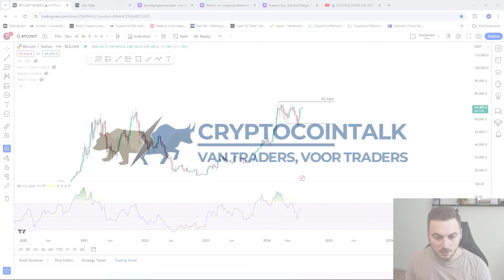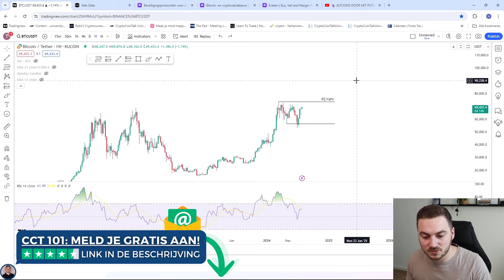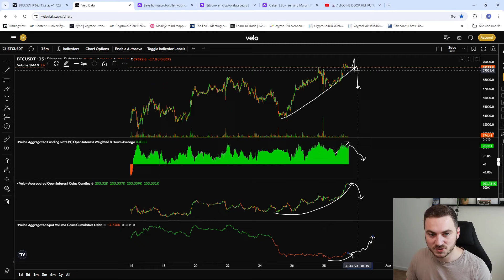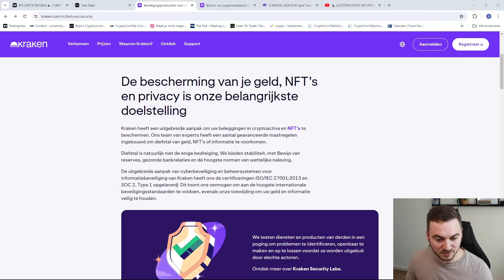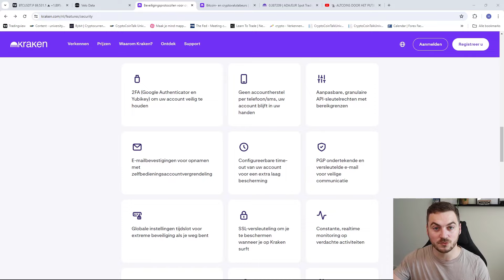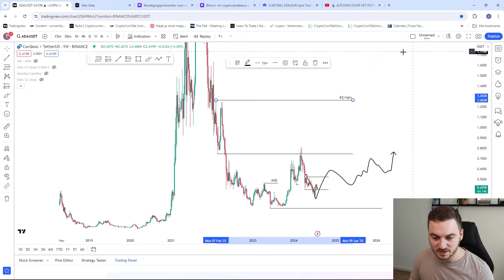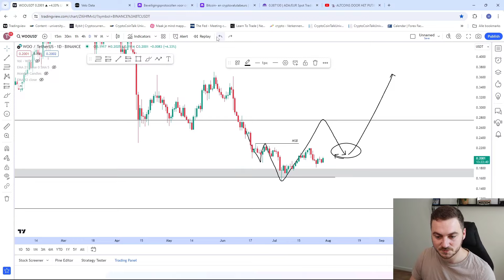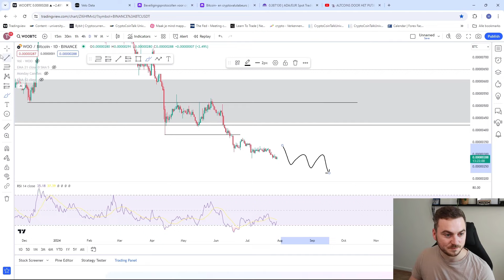📊 IS ER NOG HOOP VOOR CARDANO en WOO?! Dit is mijn verwachting! En Bitcoin klaar voor NIEUWE ATH!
IS ER NOG HOOP VOOR CARDANO ADA en WOO?! Dit is mijn verwachting! En Bitcoin BTC klaar voor NIEUWE ATH! Dat is wat ik behandel in deze video!
✅ MELD JE AAN BIJ KRAKEN EN HANDEL IN EURO'S!

🟡 APEX - DERIVATEN HANDEL: ONTVANG 5% FEE DISCOUNT EN 15 USDT.

⏱ Time stamps
0:00 Intro
0:34 Bitcoin koersverwachting
10:30 Cardano koersverwachting
15:02 WOO koersverwachting